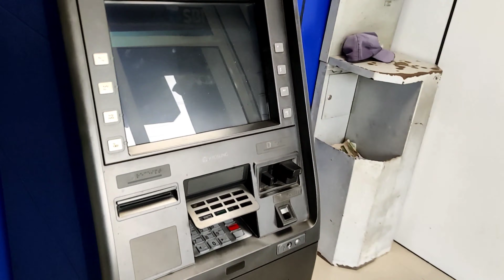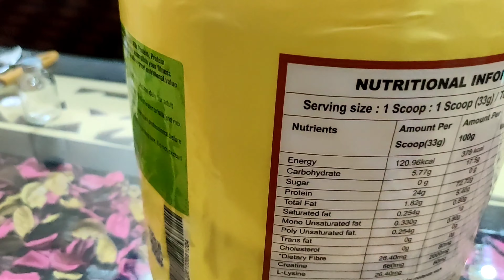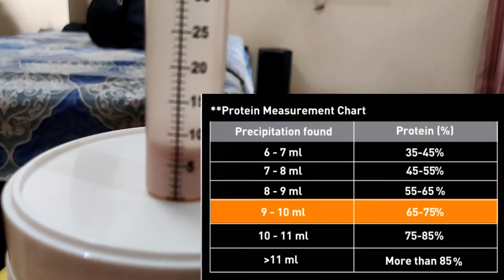Ne kya cheej bana di😍 DN Health care protein review..... 💯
Dn health care protein review...

MYherb Shaker